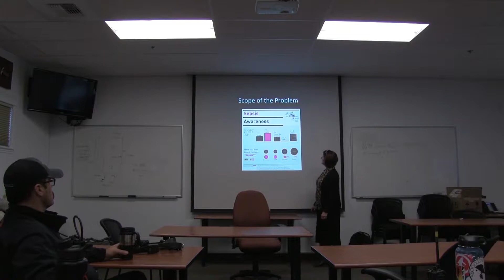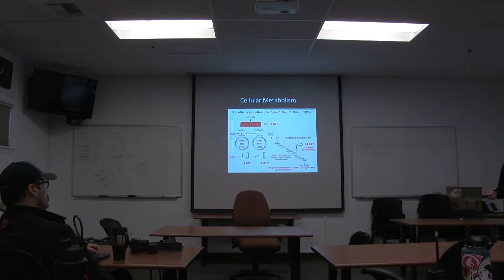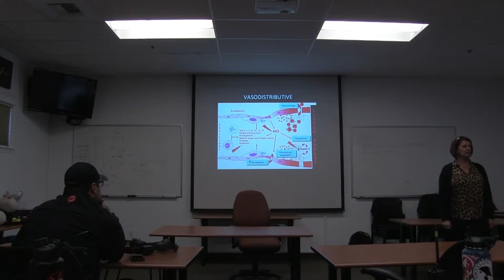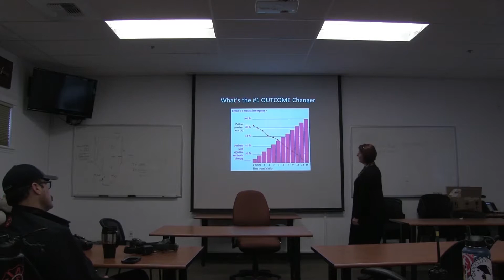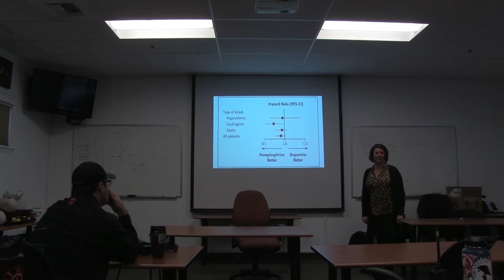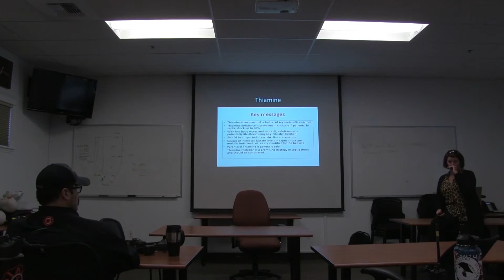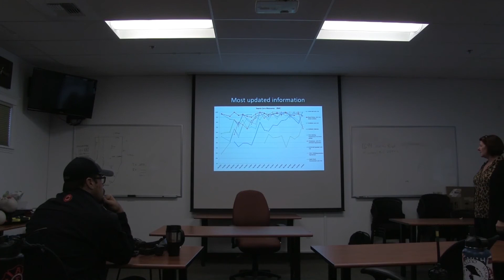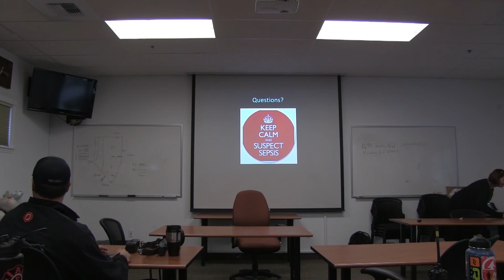Sepsis 2018 What's New 1 1 1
East Fork Fire Protection District personnel must watch this CEU video and complete and pass the written test.